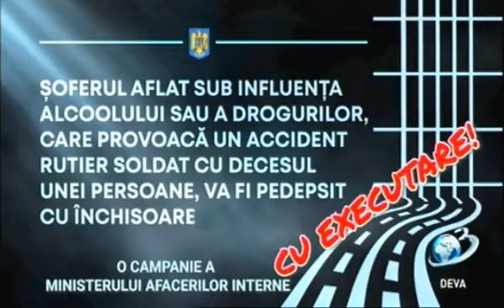Ora Exactă, la Antena 3 Deva, invitat, Emerson Toma, Primarul Comunie Ghelari, 21.12.2023